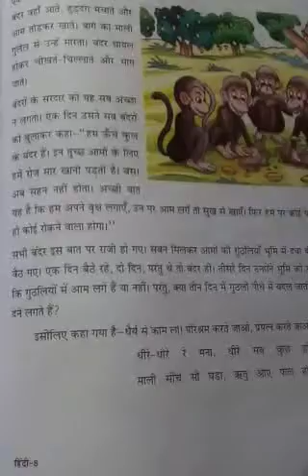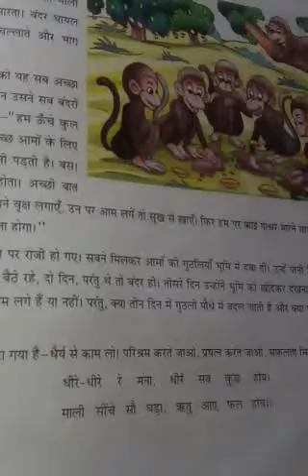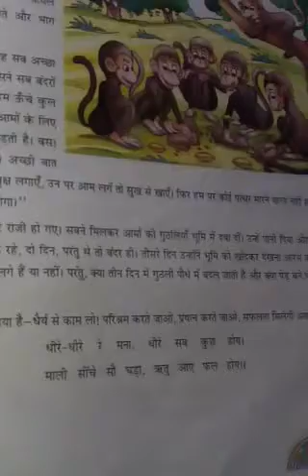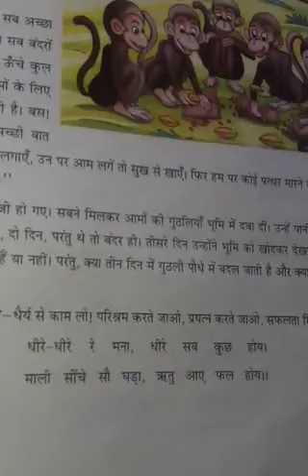Class 8th keval pathan hetu dheere dheere re mna